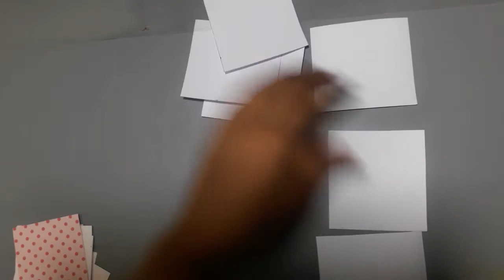Multi photo pop up card/greeting card/scrapbook card/pop up card by arf creative ideas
Learn how to make Multi photo pop up card/greeting card/scrapbook card/pop up card by arf creative ideas

In this vedio you may learn to make the multi photo pop up card. This card may b use as greeting card or scrapbook pages designing.